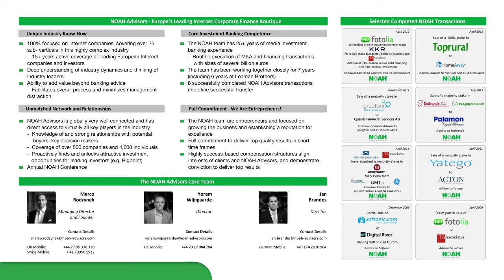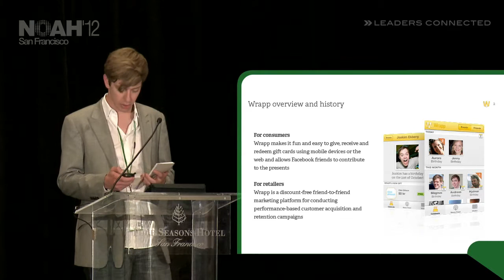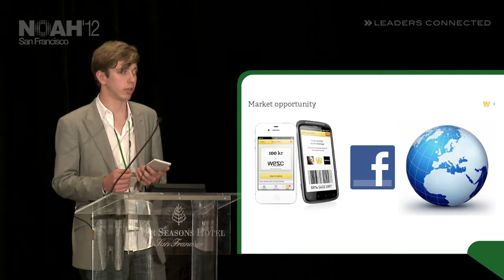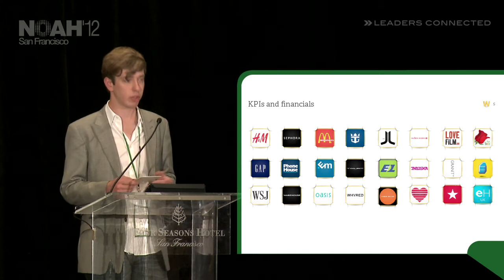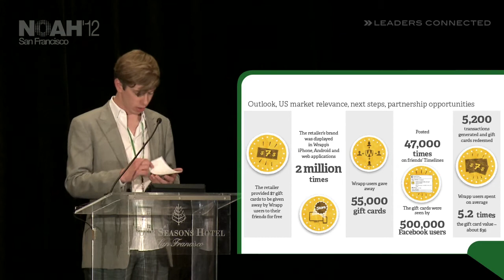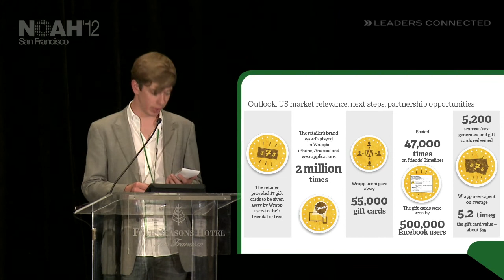‪NOAH12 San Francisco - ‬Wrapp, Andreas Ehn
Apps - Presentation by Andreas Ehn, Founder & CTO of ‬Wrapp at the NOAH 2012 Conference in San Francisco, Four Seasons Hotel on the 26th of June.